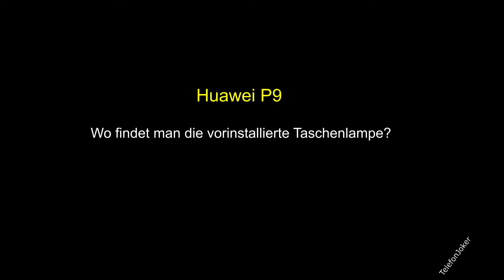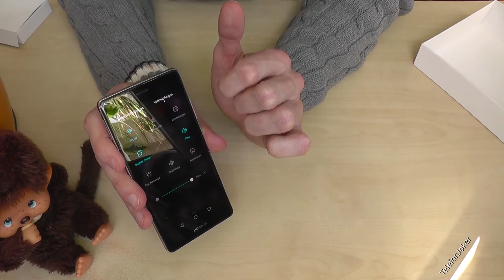Huawei P9: Wo findet man die vorinstallierte Taschenlampe? LED-Lampe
Wie und wo schaltet man beim Huawei P9 die vorinstallierte Taschenlampe ein und aus? (LED-Licht)